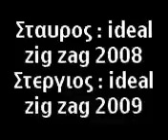Ideal Zig-Zag Naoussa